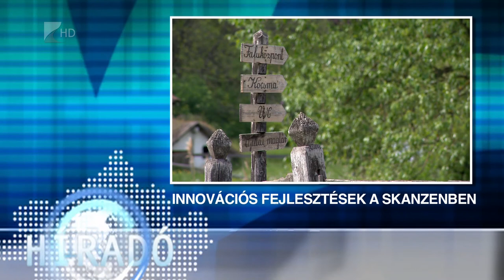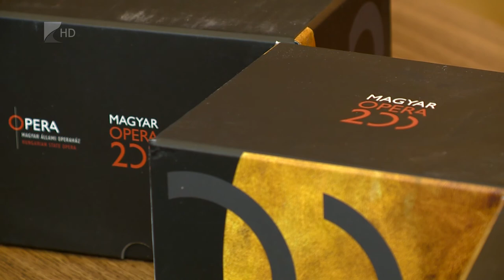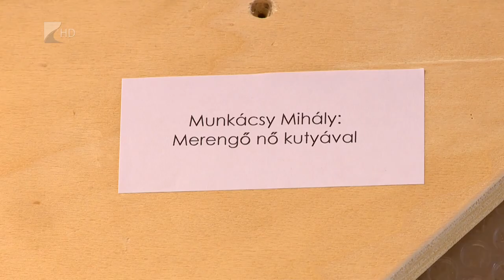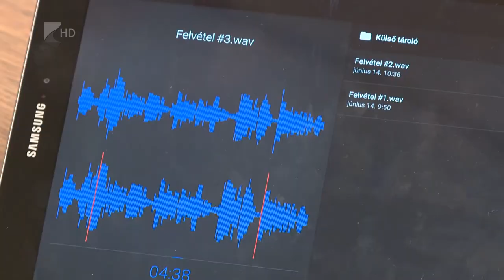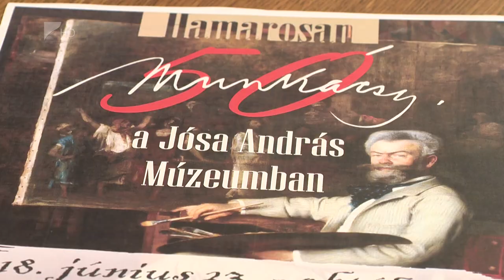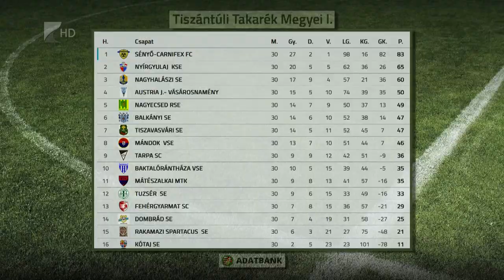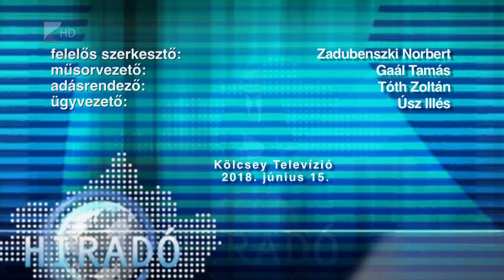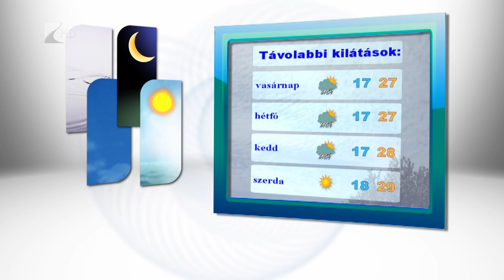Híradó 2018.06.15. - Kölcsey Tv